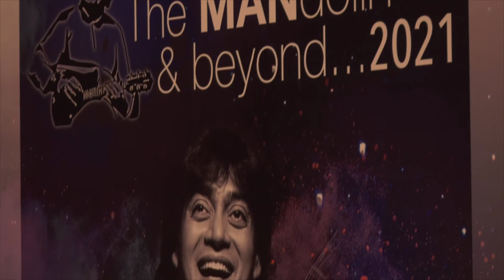Entho Mudho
We are thrilled to release Arte Compass’s second single from our Mandolin and Beyond Digital Concert 2021, our Annual Tribute Concert celebrating the Legacy of Padmashri. U. Shrinivas.
The piece, “Entho Mudho” is a brilliant and very famous composition by Saint Thyagaraja in Ragam Bindumalini and Taalam Adi
Presenting this piece for us are the talented trio from Singapore:
Vocal by Sreeranjani Muthu Subramaniam
Violin  by Surup Sowmithri Thattachar
Mridangam by T. Ramanan
Recipients of Mandolin U. Shrinivas International Award both Sreeranjani and Surup were mentored by Mandolin U Rajesh and Anil Srinivasan in the presentation of this piece.